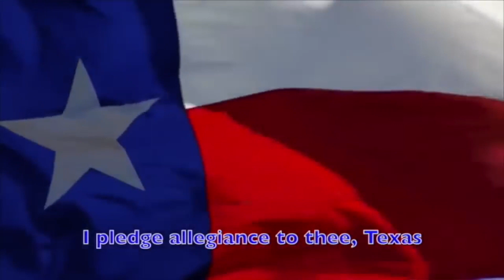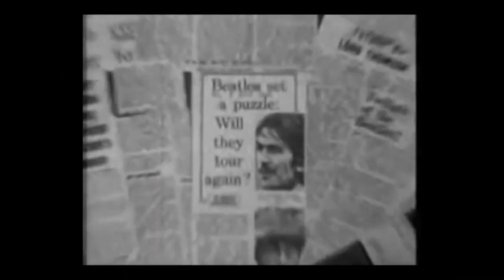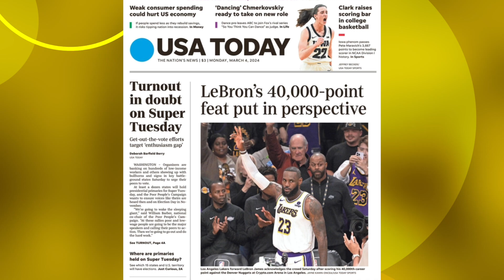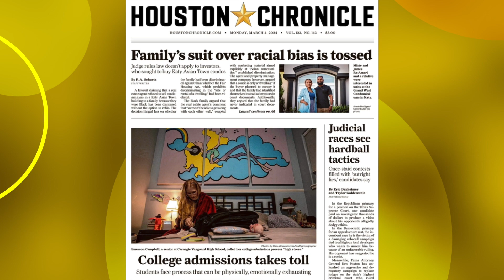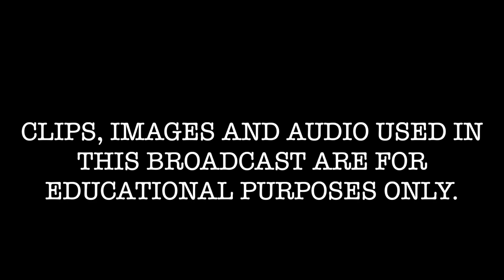Good Morning Ball High 3 4 2024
"Good Morning Ball High" is the official home of the morning announcements at Ball High School in Galveston, Texas.